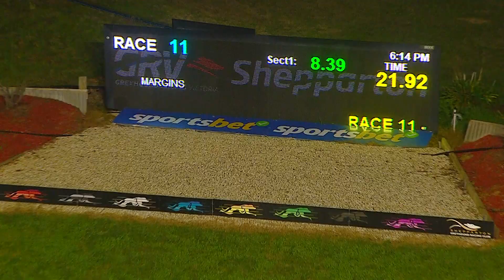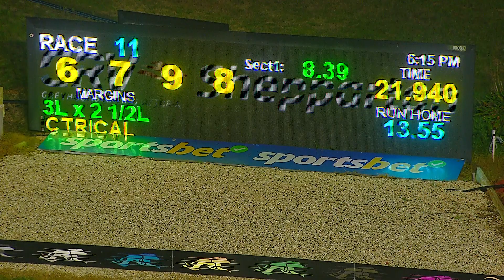SHP MON 19 AUG 24 R11